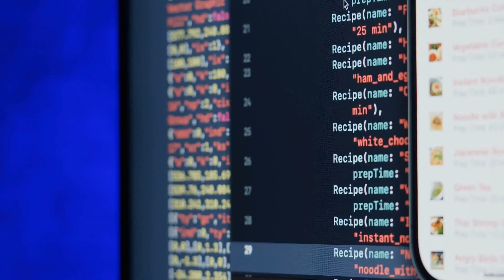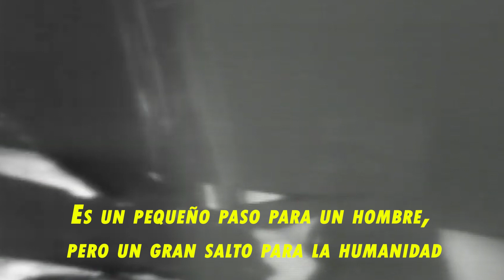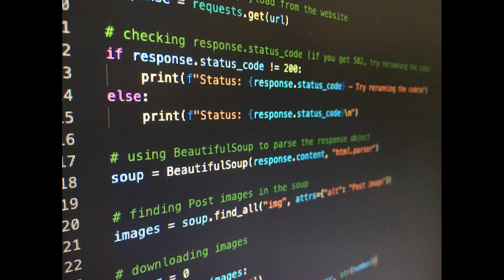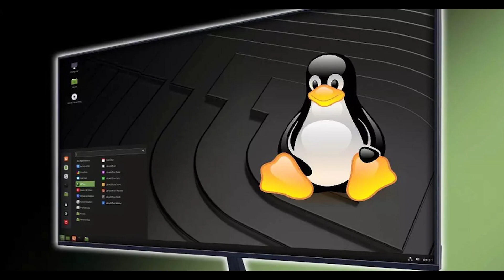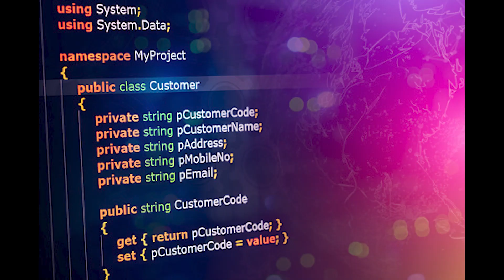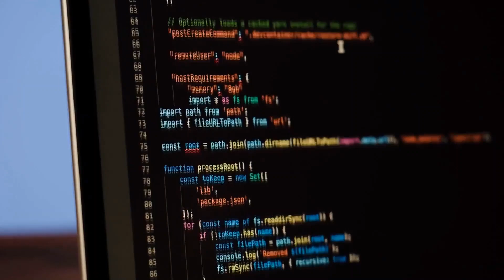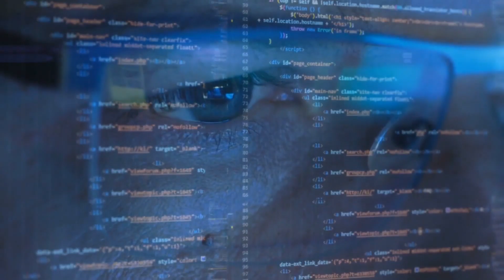Motivación para programadores 💻🧑‍💻👩‍💻💪🚀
Motivación para desarrolladores de software
Si estás aquí, es porque compartes el amor por la informática y la tecnología que han cambiado el mundo en las últimas décadas. Y detrás de esos avances, hay nombres que siempre resaltan. Personas que han revolucionado la informática y han creado herramientas y tecnologías que todos usamos hoy en día. Personas como Alan Turing, Margaret Hamilton , Guido Van Rosum, Linus Torvalds, y Anders Hejlsberg.
Alan Turing, un genio matemático y científico informático, conocido por su trabajo en la descodificación de los mensajes encriptados nazis durante la Segunda Guerra Mundial. Además, es el padre de la informática teórica y la inteligencia artificial.
Margaret Hamilton, una de las primeras programadoras de la NASA, contribuyó en el desarrollo del software de la misión Apollo, lo que permitió a los astronautas pisar la Luna.
Guido Van Rosum, creador del popular lenguaje de programación Python, es uno de los referentes en el mundo del software y ha influido en muchos aspectos de la programación moderna.
Linus Torvalds, creador del sistema operativo Linux, ha logrado unir a una comunidad mundial de desarrolladores detrás de un proyecto de código abierto que se ha convertido en una pieza clave en la informática moderna.
Anders Hejlsberg, creador de lenguajes de programación como C# y TypeScript, ha sido un líder en la evolución de la programación orientada a objetos y funcional.
Estos son solo algunos ejemplos de personas que han dejado su huella en el mundo del software. Pero, ¿por qué menciono esto? Porque detrás de cada uno de ellos, hay una historia de pasión, de dedicación y de perseverancia.
Así como ellos, tú eres capaz de cambiar el mundo con tu trabajo. A veces, puede que te sientas frustrado, estancado en un bug que parece no tener solución, o que la presión de los plazos y las entregas te abrume. Pero debes recordar que en cada desafío hay una oportunidad de aprendizaje y crecimiento. En cada proyecto hay una posibilidad de hacer algo grandioso.
Es emocionante cuando finalmente resuelves un bug que ha llevado horas o incluso días, o cuando ves en producción una aplicación que has desarrollado, y que sabes que beneficia desde miles a millones de personas en su día a día.
Así que no te desanimes, sigue adelante, continúa aprendiendo y desarrollando. A lo largo del camino, habrá éxitos y fracasos, pero lo importante es nunca perder esa pasión y ese amor por la programación.
Quiero que sepas que los avances de la inteligencia artificial no te quitarán el trabajo. Siempre y cuando dejes de copiar todo lo que te sale en chat GPT sin entender lo que ese hace ese código. La IA necesita de personas como tú para seguir evolucionando y desarrollándose, la posibilidades  son infinitas.
Así que sigue adelante, continúa aprendiendo y desarrollando tus habilidades. Recuerda que en cada éxito hay horas de trabajo duro y dedicación. Y sobre todo, nunca pierdas esa pasión y amor por la informática que te hizo elegir este camino.
Tú eres la fuerza motriz detrás de la tecnología, y gracias a tu trabajo, el futuro está lleno de posibilidades emocionantes. ¡Sigamos adelante y cambiemos el mundo juntos!